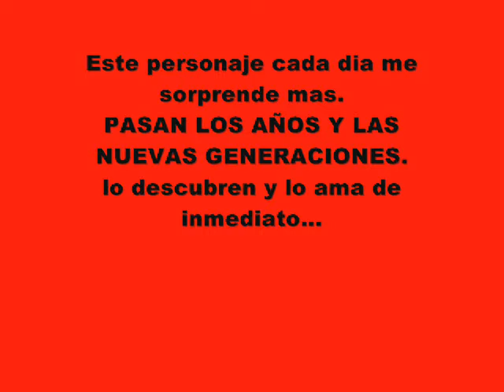A la pelotita......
bueno este video. hay un monton de cosas lindas.

retro
y bizarras